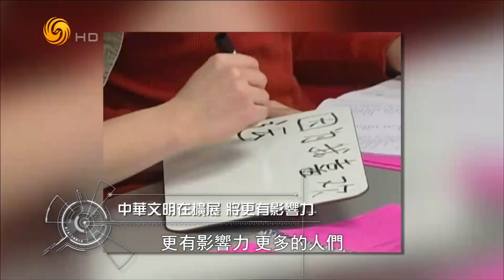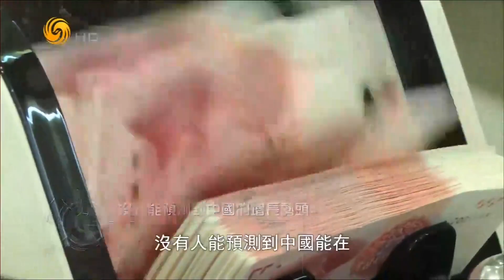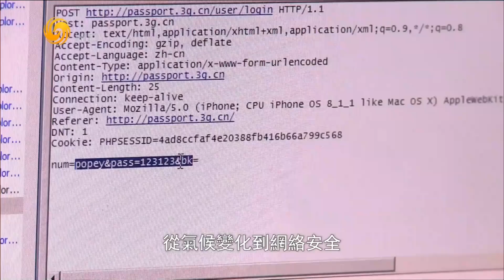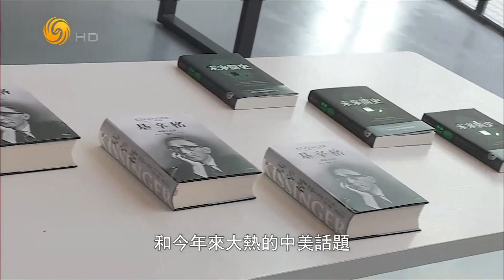《領航者Visionaries》尼爾·弗格森 Niall Ferguson：未來世界屬於東西方文明的融合體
Visionaries|Niall Ferguson: The fusion of Eastern and Western civilizations dominates the future world 20190217
本期嘉賓：英國歷史學家、作家尼爾·弗格森
尼爾弗格森是大西洋兩岸最具有影響力的歷史學家，也是一個出版了十五本暢銷書的作家。他多年來研究經濟史和國家關係，對東西方文明的演變和世界格局的發展有著獨到見解，這期節目中，他講述了自己的洞見，分享了自己的成長經歷。"